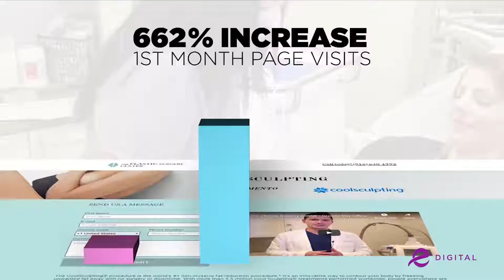Phoenix Market Sizzle Reel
The Phoenix market team are media experts in all things Hispanic marketing. Reach Latino audiences on more platforms with more frequency with custom built services ranging from events, promotions, and campaigns. Unique 360 digital and broadcast integrations provide countless opportunities to reach local Latino audience across their favorite and most frequented platforms.